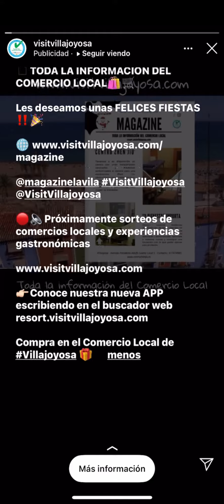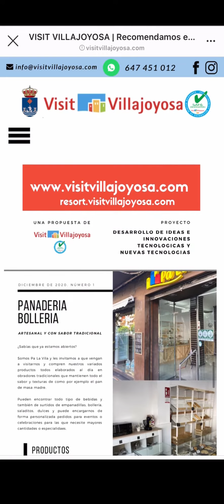MAGAZINE VISIT VILLAJOYOSA 2020